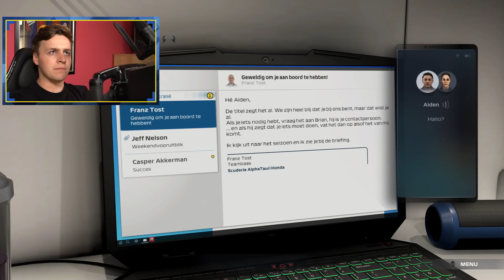F1 2021 BRAKING POINT #1 - WE KIEZEN VOOR ALPHA TAURI!